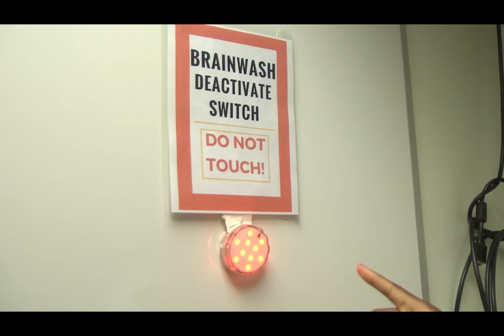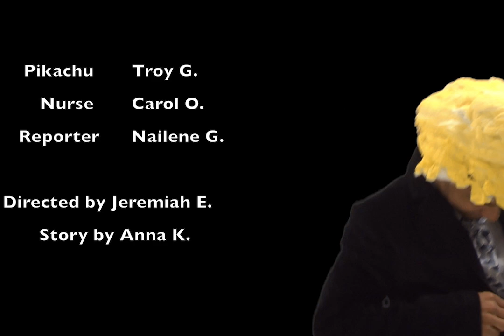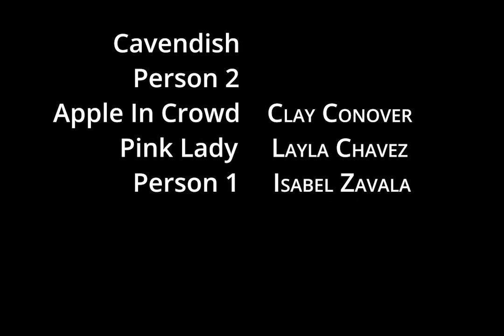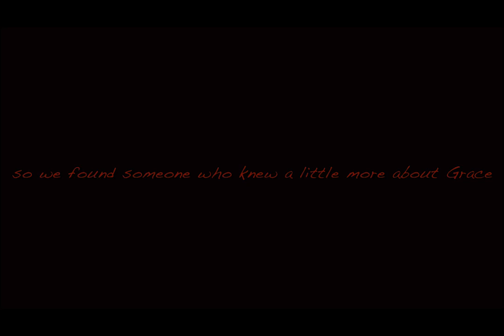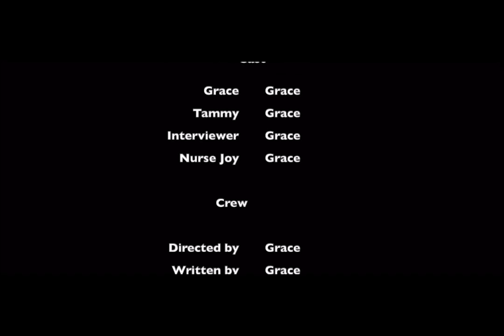Hard Cover Ep. 697 | Comedy Fest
In this episode of Hard Cover, Chicago youth display their comedic talents in four short films. These films feature skits, talking fruit, and lighthearted sibling rivalry. Watch as these teens try their hand as comedians.

Youth Producer- Francisca Alao
Youth Producer-  Ny'Jari Wright
Production Coordinator- Hayley Hawkins
Executive Director- Denise Zaccardi